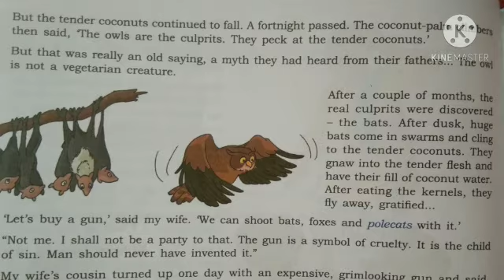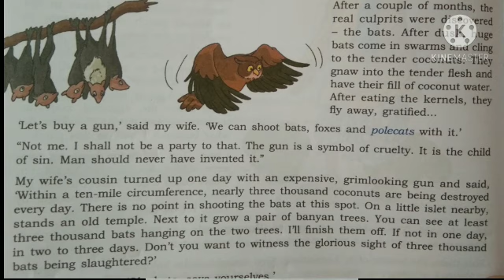lesson-9 part -3 the rightful inheritors of the earth